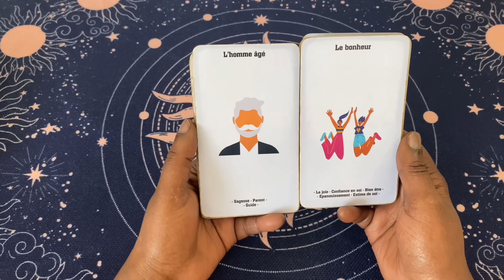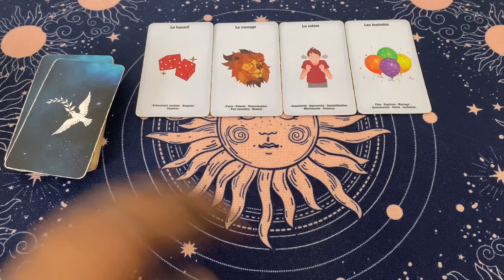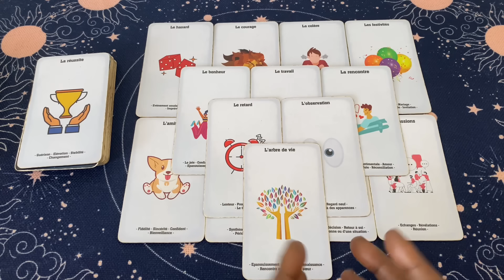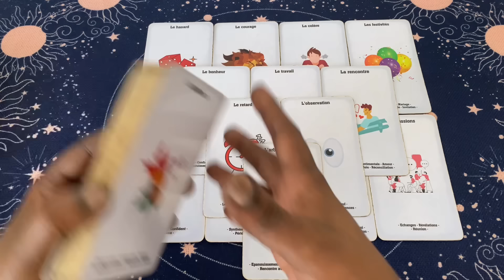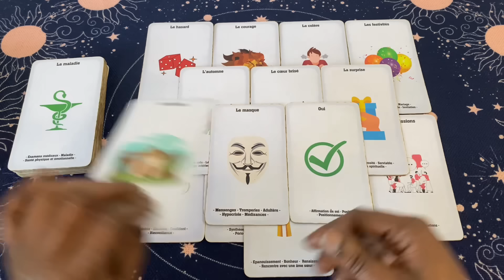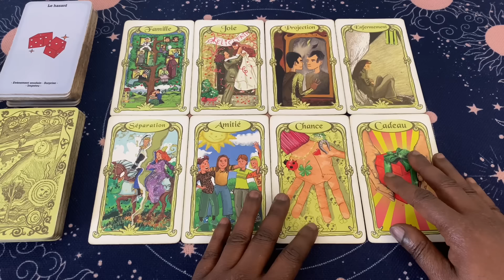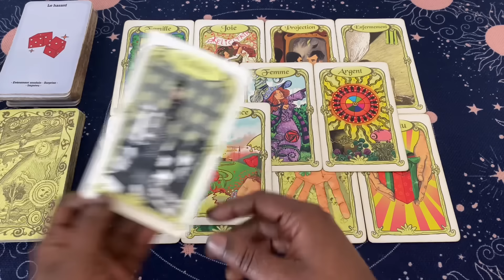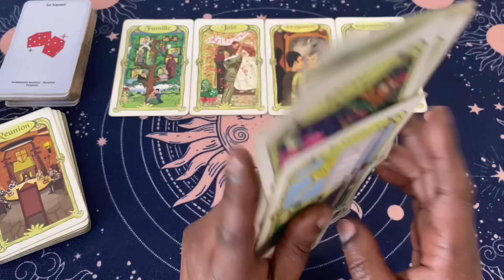C’est plus fort que lui 🕺 Il arrive avec une BONNE NOUVELLE !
Loiseaubleuboutik.fr

Clarisse ✨